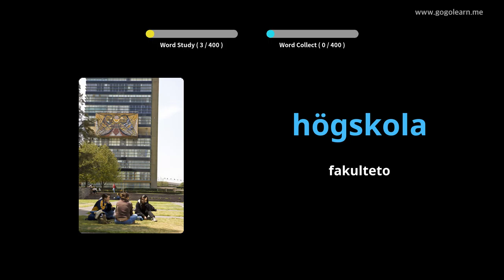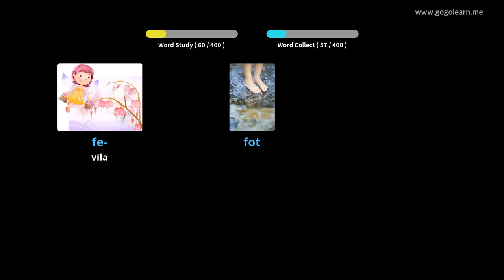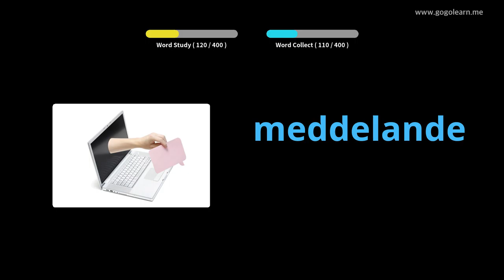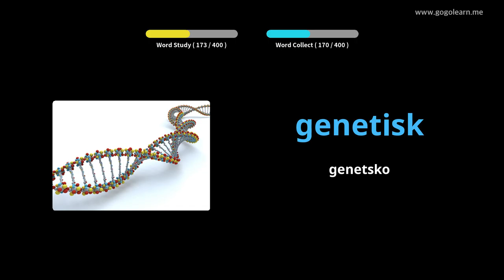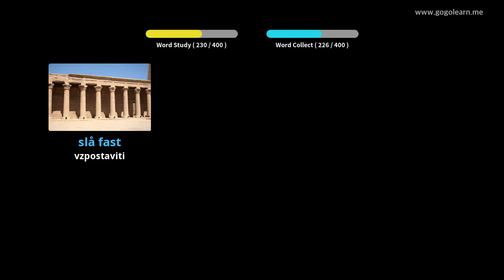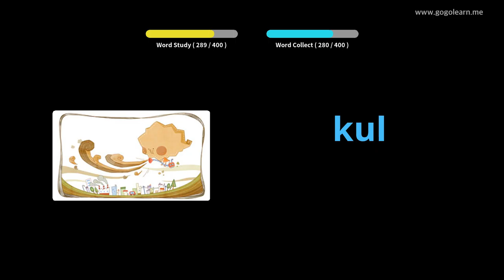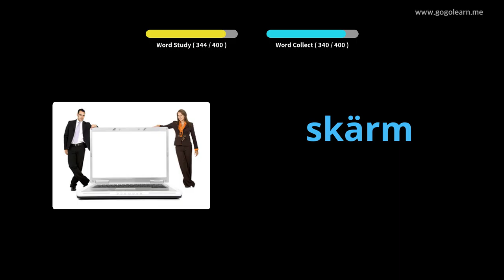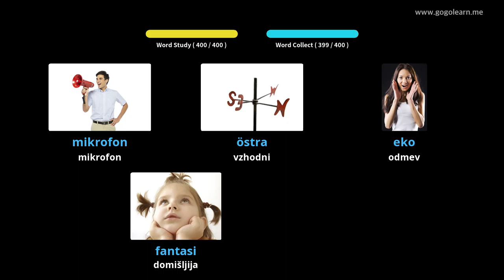Srednja šola švedskega besedišča 3 | Golearn